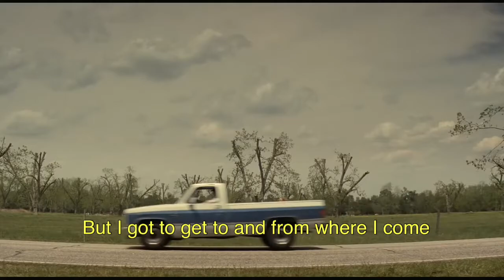Lana Del Rey Pawn Shop Blues Music Video with Lyrics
Movie: Hick (2012)
Artist: Lana Del Rey
Song: Pawn Shop Blues

Lyrics:

Well, I didn't know it would come to this but
That's what happens when you're on your own
And you're alright with letting nice things go

Well, I pawned the earrings that you gave me
Gold and made of flowers dangling
And I almost cried as I sold them off
And I don't mind living on bread and oranges, no, no
But I got to get to and from where I come
And it's gonna take money to go

Oh, no
Oh-oh, oh-ohh, oh-ohh
Oh-ohh

In the name of higher consciousness
I let the best man I knew go
Cause it's nice to love and be loved
But it's better to know all you can know
I said it's nice to love and be loved
But I'd rather know what God knows

Oh, no
Oh, no, oh, no, oh, no
Oh, no

I can't do this once more
No man can keep me together
Been broken since I was born